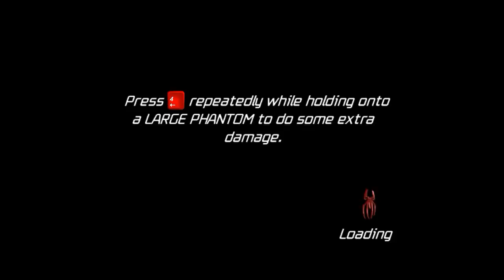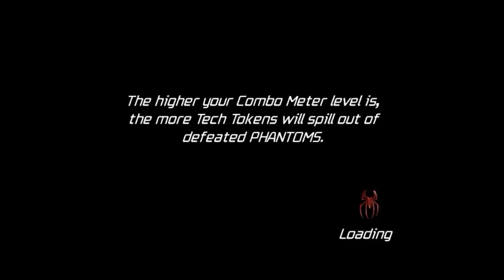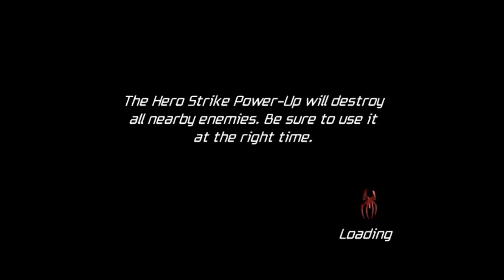Spiderman Friends Or Foes PC Gameplay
Let's join the new adventures of Minecraft, Mickey Mouse, Spiderman, Batman, Hulk, Ben 10, many Marvel Superheroes, etc. With many amazing games, songs and stories.

Have fun!